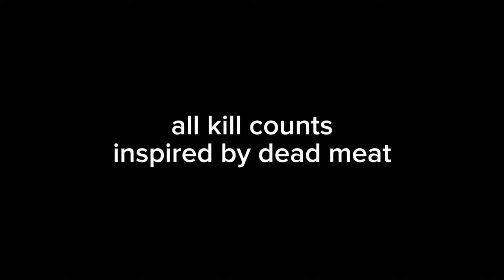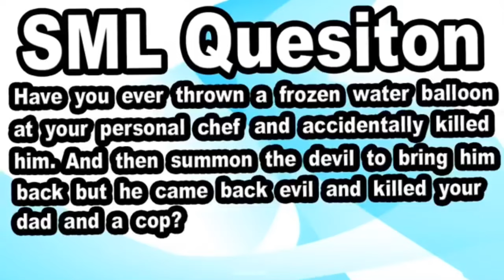Evil Chef Pee Pee [2016] KILL COUNT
THIS WAS THE BEST VIDEO U EVER SEEN

Dead Meat for background music, intro music, and font

SOME OTHER STUFF I USE:

Download Movies
Aloha: App Store

Download YT Vids
YouTube Downloader. UPull.me

Edit Videos
CapCut: App Store

For streaming
StreamYard - Broadcasts

my YT status
MuteRUFF's YouTube Stats (Summary Profile) - Social Blade Stats